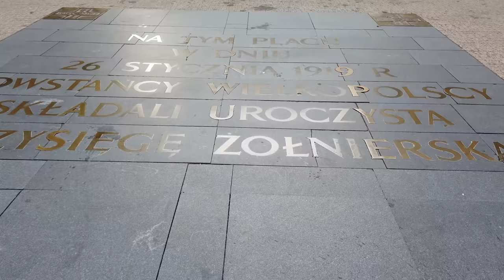Walking in POZNAN / Poland 🇵🇱- 4K 60fps (UHD)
Poznań (German: Posen) is in the west of Poland. Located between Berlin and Warsaw is well connected by train and roads. As a major economic hub the city also has plenty of history and attractions where we visit some on this winter tour

With a big student population Poznań enjoys good nightlife. The city is also convenient to walk around which we will do on this tour (in August 2019).

We start at the Fontanna Wolności at the Wolności square. We walk down to the Old Market Square
(Stary Rynek)passing the Royal Castle in Poznań (Zamek Królewski w Poznaniu). We stroll around the Rynek a few times before we head out of the centre via Wrocławska street with many bars and restaurants.

The long Półwiejska street has more shops. We walk to the southern end, then head West and back again to the centre via Dąbrowskiego Park.

At last we head to the Warta River, pass Frédéric Chopin Park (Park Fryderyka Chopina) and St. Francis church. We arrive at Rocha Bridge (Most Św. Rocha) where we end our summer Poznań tour.